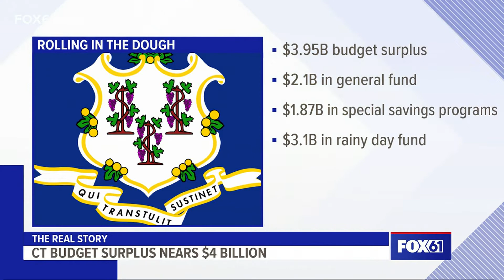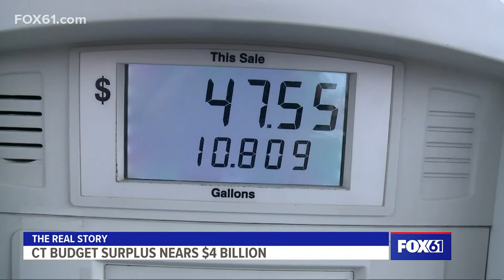The Real Story: What to do with the budget surplus?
State Senators Kevin Kelly and Bob Duff talk about the revenue surplus in Connecticut and what should be done with the extra money